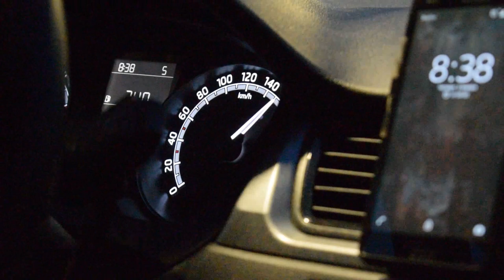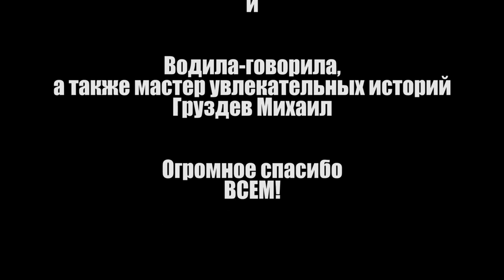В гостях у СПб | Санкт-Петербург | Путешествие | IvRe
2019 год сразу стал осуществлять задуманные нами мечты (надеемся, что так будет и дальше). И первое важное событие этого года - поездка в Санкт-Петербург. Поездка, которую мы так ждали. Путь был не близкий, тем казалось нам, интереснее. Главное испытание — это дорога. Нам предстояло преодолеть 650 километров пути в одну сторону (примерно 8-10 часов пути). Выбрали отправиться в путь на машине, чтобы проверить себя, посмотреть на мир своими глазами и совершить несколько остановок прежде чем попасть в город Петра.